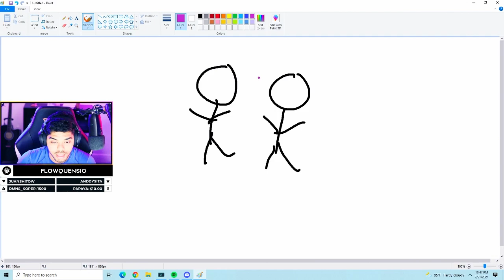NUEVAS SKINS 💥CENTINELAS DE LA LUZ (SENTINELS OF LIGHT) + Charla con CHAT | VALORANT | FLOWQUENSIO